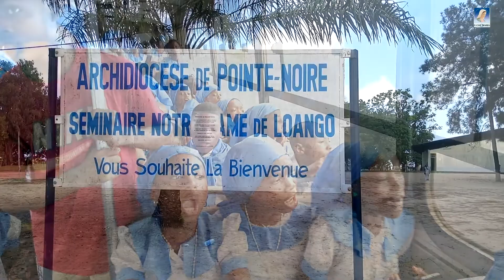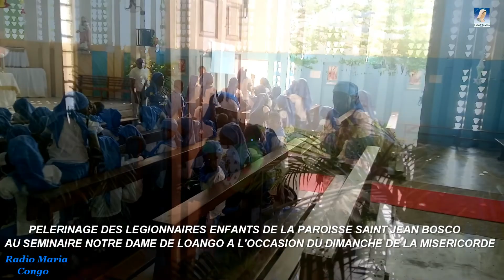DIMANCHE DE LA MISÉRICORDE: PÈLERINAGE DES LÉGIONNAIRES ENFANTS A LOANGO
2ème DIMANCHE DE PÂQUES, DIMANCHE DE LA MISÉRICORDE DIVINE :  PÈLERINAGE DES  LÉGIONNAIRES ENFANTS DE LA PAROISSE SAINT JEAN BOSCO AU SEMINAIRE NOTRE DAME DE LOANGO DIMANCHE 24 AVRIL 22